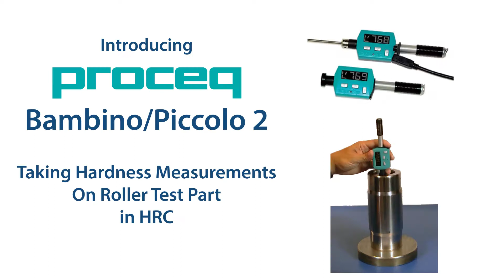Proceq Equotip Bambino 2/Piccolo 2 Taking a Reading on a Roller Test Part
In this video, we are demonstrating the Proceq Equotip Bambino 2/Piccolo 2 taking measurements on a roller, to test to see if the part has consistent hardness.

The Proceq Equotip Bambino 2 and Piccolo 2 can take hardness measurements on heavy, large and fixed installations of parts in addition to small, light or polished parts. Both can measure in Leeb D, Leeb DL (with optional DL kit), Vickers, Brinell, Rockwell C & B, HS, Rm (Piccolo 2) and custom hardness scales. With the Piccolo 2, you can use Piccolink software to view your stored data, change hardness scales and report measurements.